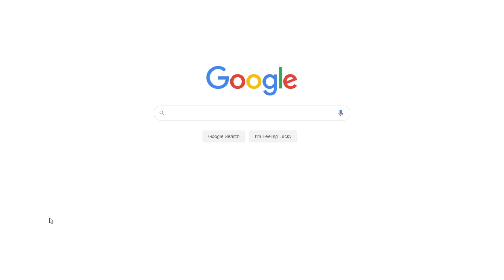Santeria: Religion or Witchcraft? | Free Term Paper Example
📝 This paper focuses on Santeria as a religion and tries to compare it with witchcraft. The research tries to find out if they are the same thing or are completely different.

📑 Paper type: Term Paper
📖 Pages: 2
🔠 Words: 698
📚 Subjects: Religion, Culture & Society
⚙️ Language: 🇺🇸 English

🔎 Works Cited:
Ruben. (2015). SANTERIA. Web.
Spells, S. (2015). Santeria Spells. Web.
Spengler, P. (2015). REAL SANTERIA SPELLS. Web.
Wiggington, P. (2015). What is Santeria? Web.
Witchcraft. (2015). Witchcraft. Web.